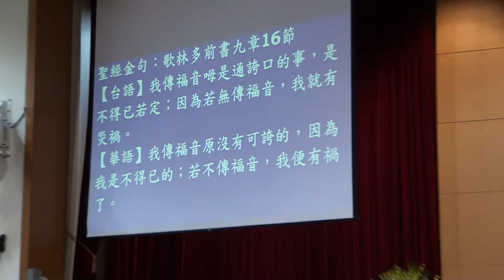20170827台語禮拜095358聖經~金句